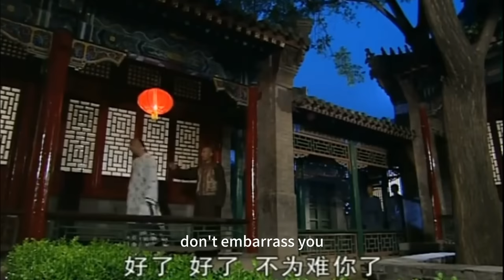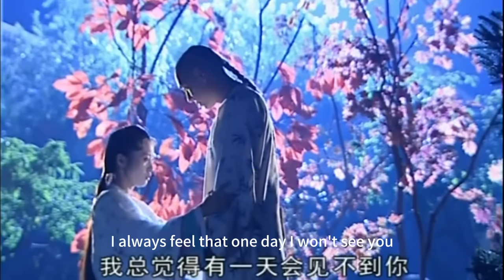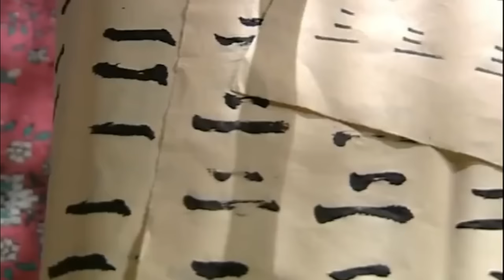好看的古装剧【后妃掌权】05丨前朝孤女高圆圆被流放西北，怎料十年后她替邻国公主嫁进皇宫，惊鸿一瞥深得帝王青眼，然而情爱做引复仇是真，后妃将朝堂玩弄于鼓掌（高圆圆、霍建华）